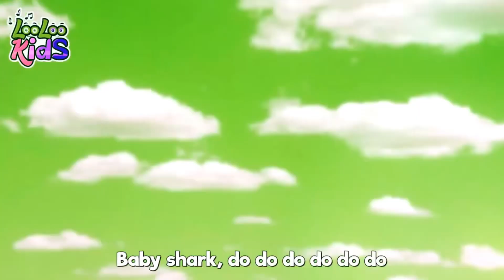Baby shark song parody|cocomelon|clap clap cha cha cha|tom parody|Cocomelon #039